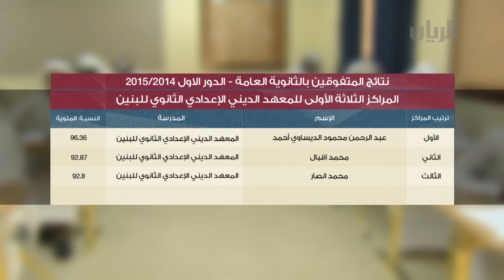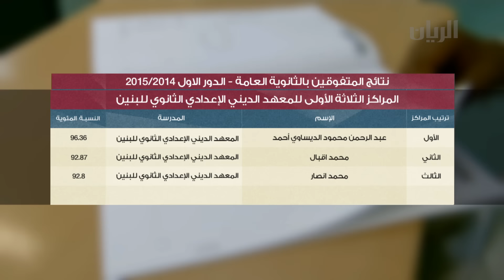نتائج المتفوقين بالثانوية العامة - الدور الأول 2015/2014